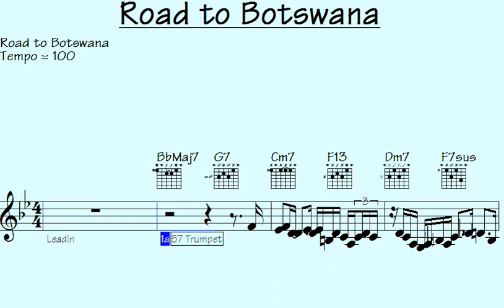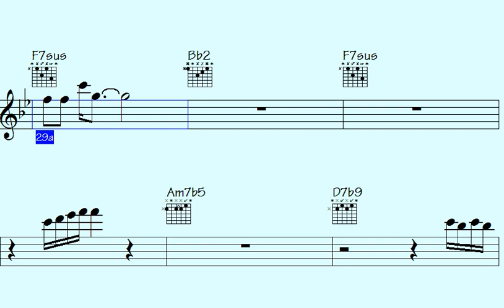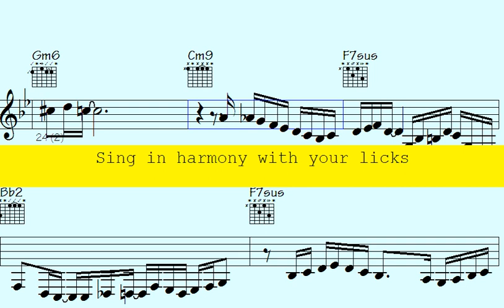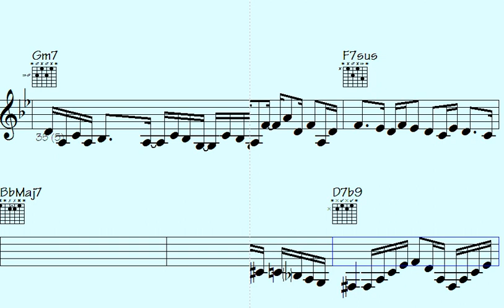✴Wild Adventures: Road to Botswana - A Musical Journey of Discovery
l2k 169-238